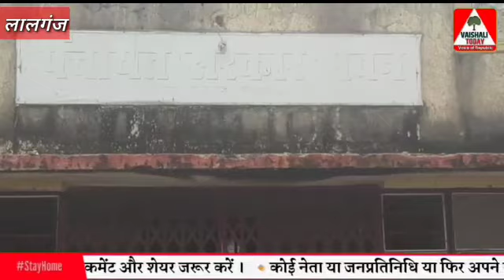लालगंज में पंचायत सरकार भवन बना जुआरियों-शराबियों का अड्डा, देखें यह रिपोर्ट... VAISHALI TODAY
लालगंज में सरकार की सपनों पर फिरा पानी,पंचायत सरकार भवन बना जुआरियों अड्डा... VAISHALI TODAY